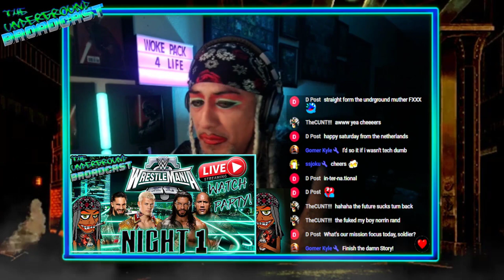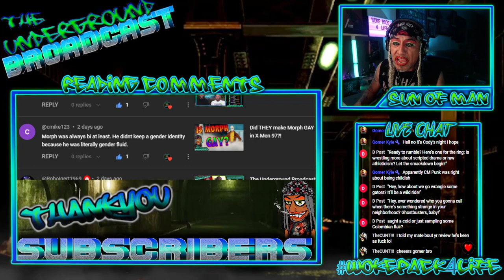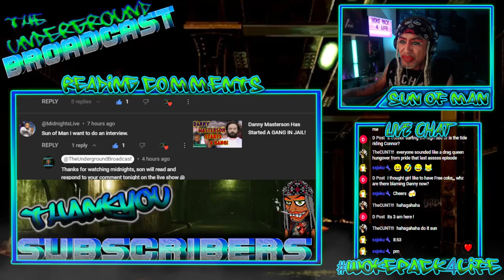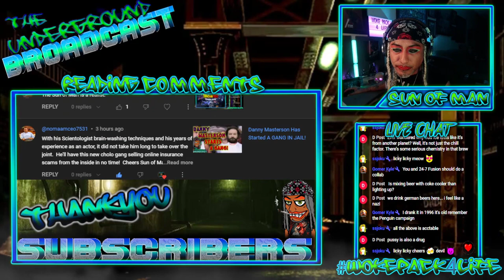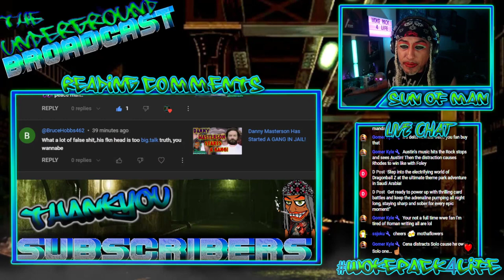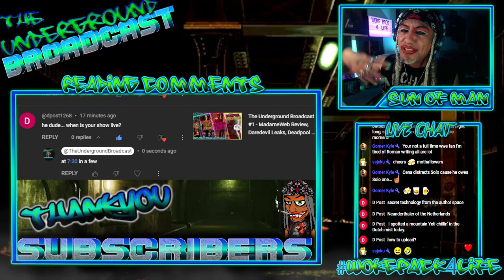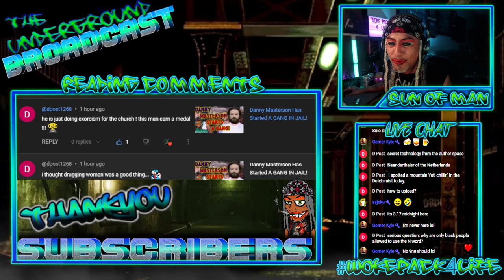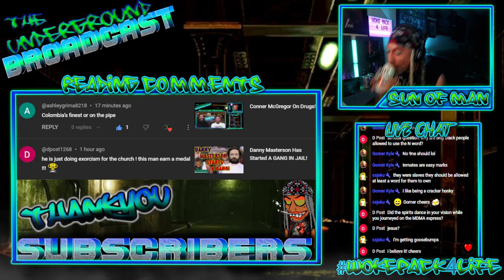The Underground Broadcast - Reading YouTube Comments 03/05/24